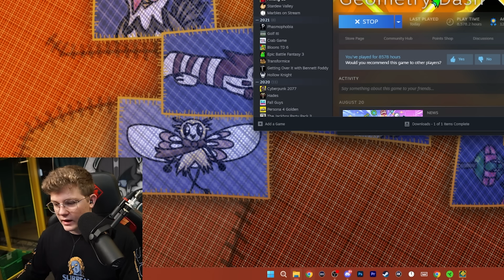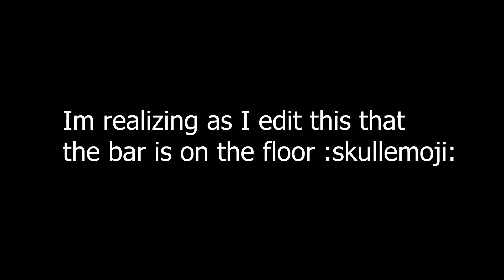NEW TOP 1! // Playing TIDAL WAVE by OniLink // Geometry Dash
Tidal Wave by OniLink is the newly verified Top 1 Extreme demon. It's a 3 minute long wave based, beach themed level which focuses a lot on consistency, and wildly difficult waves. I have previously said I have been hyped for it, since it's a different level thematically than every other top 1 we have seen in the past, making it stand out a lot more than most other levels. I am clearly not good enough to judge the gameplay, but it seems fun, and from what other top players have said... IT IS! I hope this does get rated, and again, congrats to zoink and onilink for finally getting this out :)

Any content uploaded by me, is owned by me! Please ask for permission to use my content in any way. I will more than likely say yes, but I appreciate you asking. you asking.